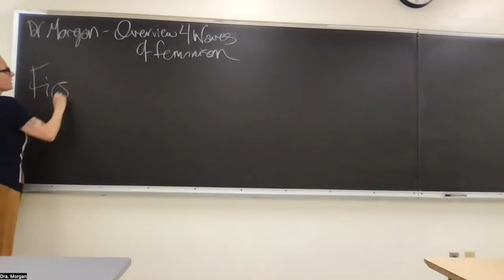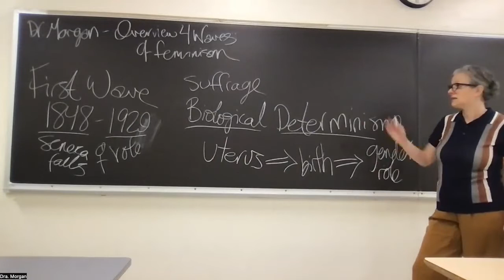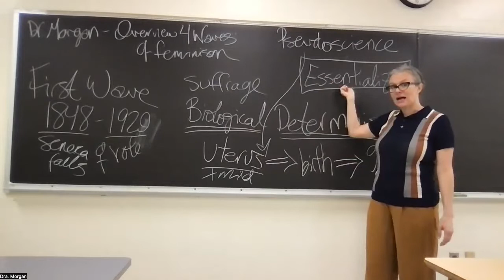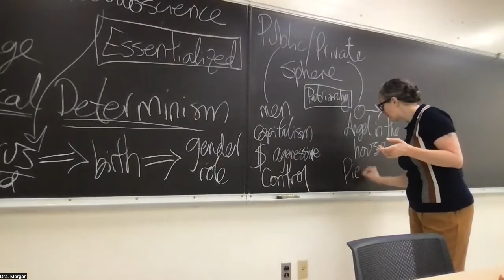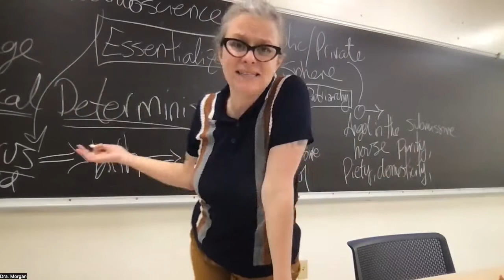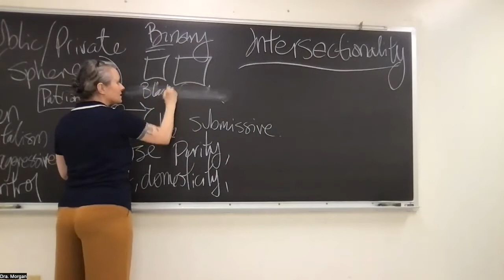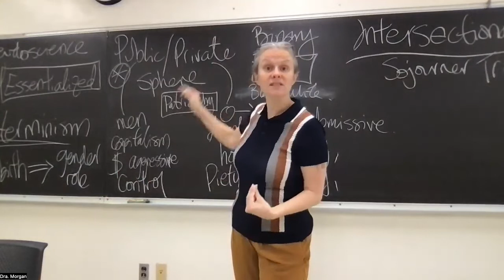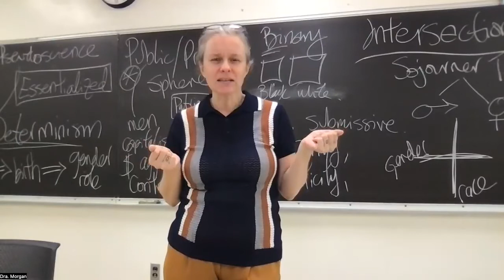Waves of Feminism: FIRST WAVE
This is an overview (in 3 parts) of the Waves of Feminism. The first part covers First Wave (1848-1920), the second video is Second Wave (and covers 3 parts: 1940s, 1950s, and 1960s), and the third video covers Third and Fourth Waves.

The are meant to be vast and fast overviews and do NOT cover everything. But they are meant to be inclusive and more diverse than a traditional white-washed timeline.

Please leave any and all additions or ideas in the comments section! Dr. Morgan